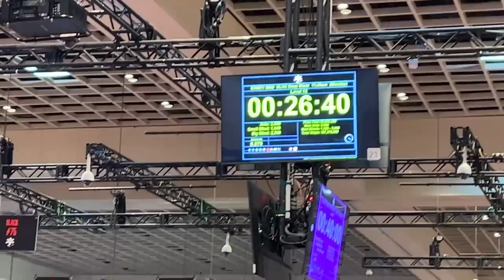Guy at table said WHAT to me!? $600 Deepstack | WSOP Poker Vlog + @Brad Owen chat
Welcome to my World Series of Poker vlog! I'll be playing mostly No Limit Texas Holdem and some mixed events.  As a professional poker coach, I will be reviewing a ton of interesting poker hands, dive deep into poker theory and show the lifestyle of a poker pro living in Las Vegas!